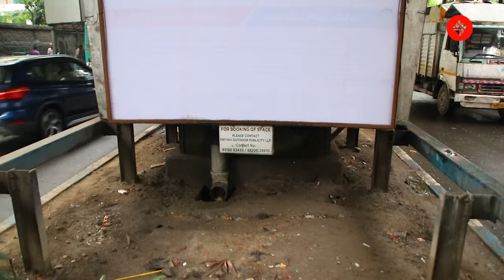Kolkata News: Rat Infestation Crisis Sweeps Kolkata as Rodents Outsmart City Officials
Kolkata News: In Kolkata, the battle against rats has become an alarming struggle, with the rodents gaining the upper hand. These resilient creatures have managed to tunnel through the concrete foundations of at least two flyovers, nibbled away at vital underground sewerage and cable lines, and established their presence across the city, from the slums and eateries in the southern and central regions to the historic colonial-era buildings of the Kolkata Municipal Corporation (KMC) and the Bidhan Sabha at Esplanade. Faced with this growing menace, the Trinamool Congress-led KMC government is urgently seeking solutions, ranging from launching awareness campaigns on proper waste disposal to exploring quick-fix measures and seeking advice from counterparts in other states in their quest to exterminate these troublesome rodents.